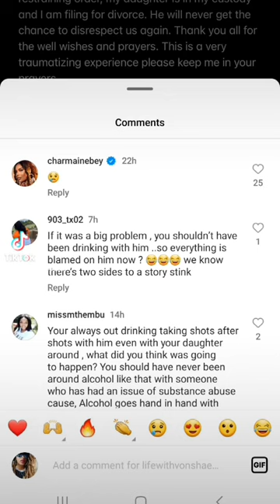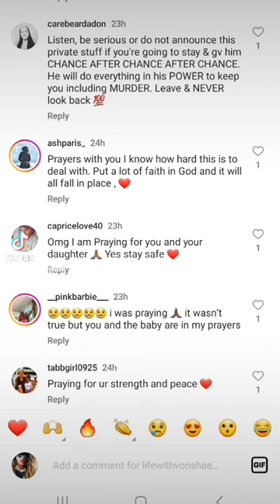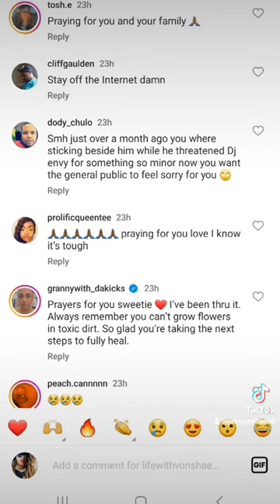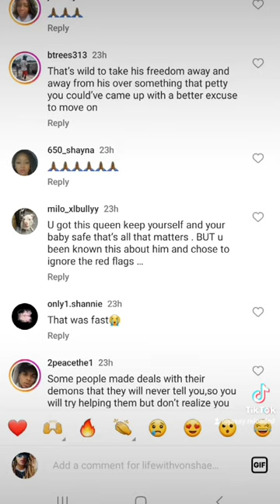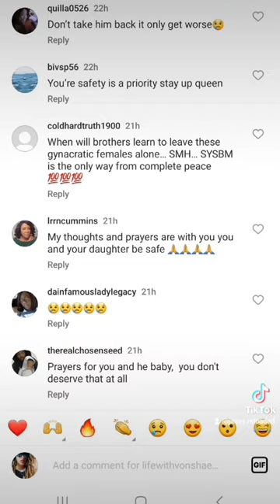Peep the Code of Silence! Don't speak on What a Man did to YOU!